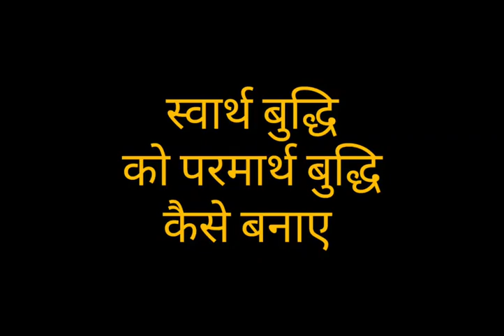स्वार्थ बुद्धि को परमार्थ बुद्धि कैसे बनाये ।। Pawan Kohli Vlog please_subscribe_my_channel #